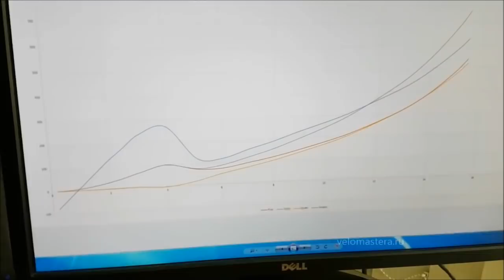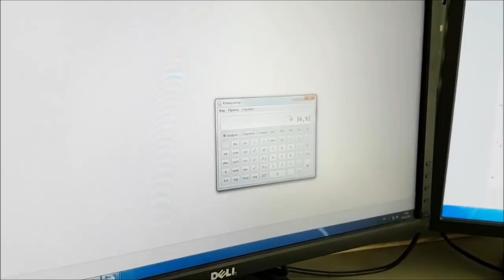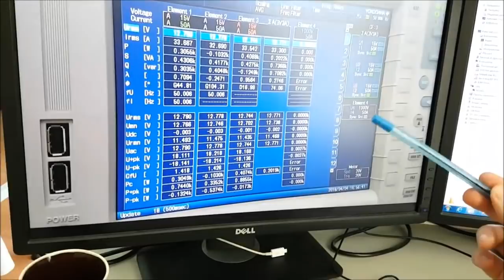МК 186 габарита. Тест и анализ результатов опыта холостого хода